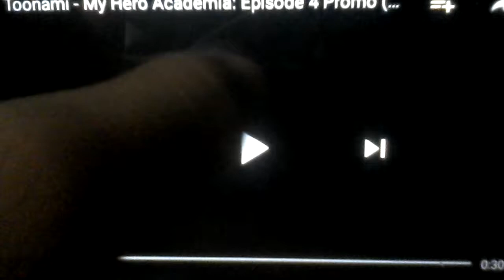Toonami - My Hero Academia: Episode 4 Promo (HD 1080p)